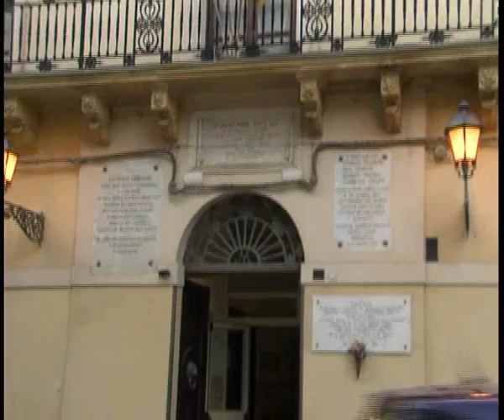TRC NOTIZIE DI LUNEDI' 13 NOVEMBRE 2017